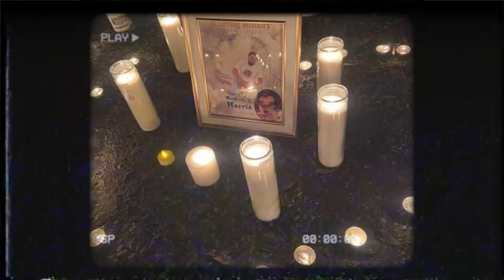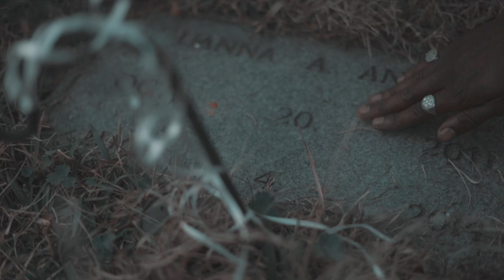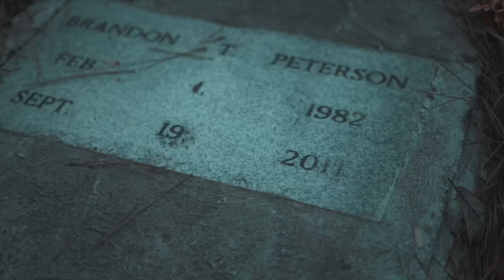LulZac & Mone - “Bring Em All Back” (Official Video)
Follow on Instagram: LulZacMarvin
                                     Myvoicebleeds__
Shot and edited : Swav.2smooth